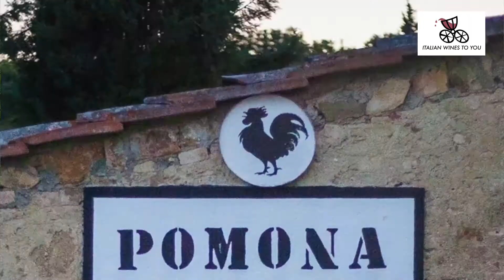Fattoria Pomona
Monica Raspi, a veterinarian by profession, decided in 2007 to close her clinic, "pick up the Enology manual and get on the tractor".
Her winery, Fattoria Pomona, is located on the ridge that runs directly South from Castellina in Chianti
The exposure of the ridge is to the south/southeast.
The maximum altitude is about 1,100 feet above sea level and all around are forests, plants and streams, which mitigate the temperatures.

The property has three different vineyard aspects with varying degrees of marl, weathered sandstone and various levels of limestone.

Fattoria Pomona Chianti Classico
100% Sangiovese
Hand-harvested
Malolactic fermentation is in stainless steel
Slavonian Oak barrels for 8 months
Juicy, bright acidity, mouth coating, pure, persistent, fresh aromas of tart cherry and spice. A rich bouquet and beautiful intensity with notes of cherries and irises and an ending that turns on licorice and sweet spices.

Chianti Classico Riserva
100% Sangiovese
Stainless and glass-lined cement
Aged in Large Slavonian oak botte for 15 months
Crushed berry and wild cherry, tobacco, herb
Full bodied and juicy with bright acidity and freshness.

Cabernet Sauvignon
Stainless steel fermentation and aging.
Focused red currant and cherry, spices and herbs, grippy tannins.